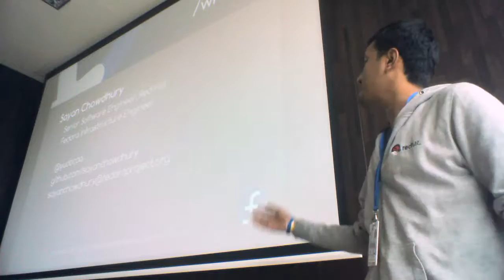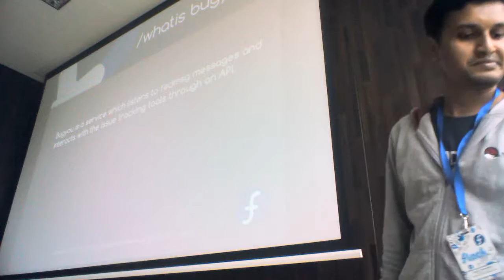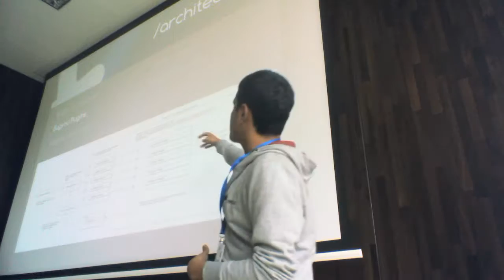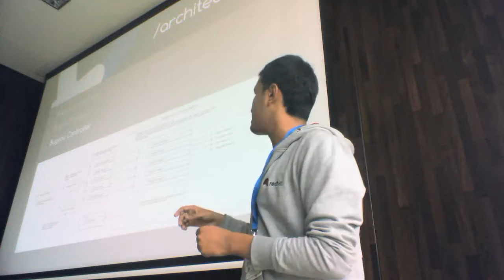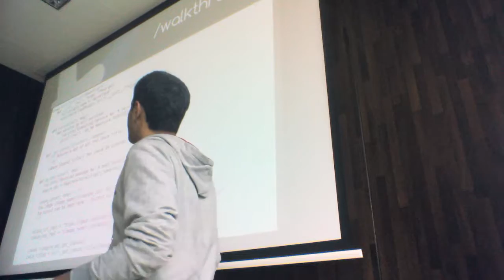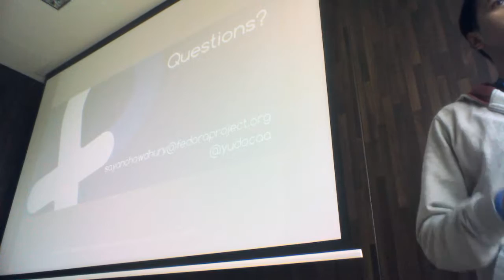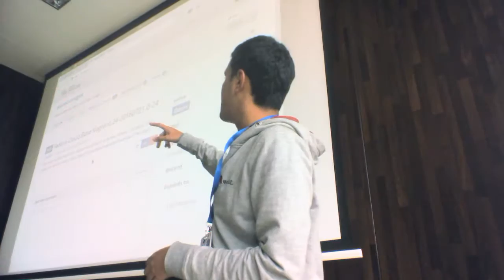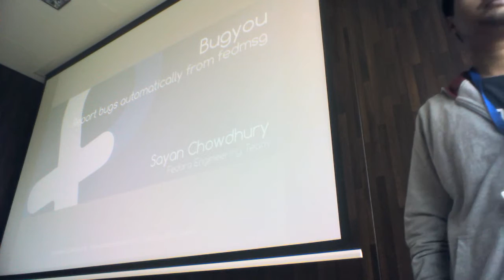Flock 2016 - Bugyou: Report bugs automatically from fedmsg, Sayan Chowdhury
Bugyou is a service which listens to fedmsg messages and interacts with the issue tracking tools through an API. It has a collection of plugins where each of the plugin is configured to listens to one or more fedmsg topics and automatically files bugs to the configured issue tracking tools.